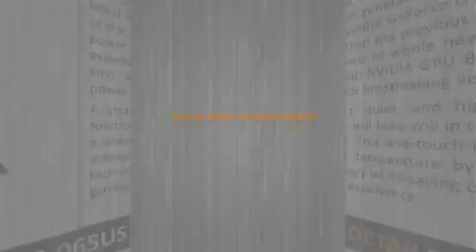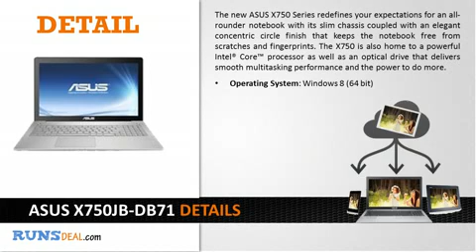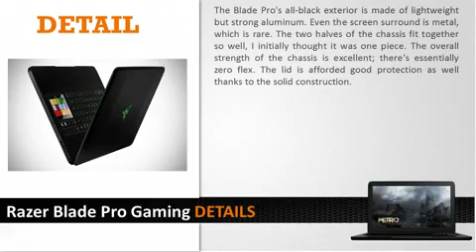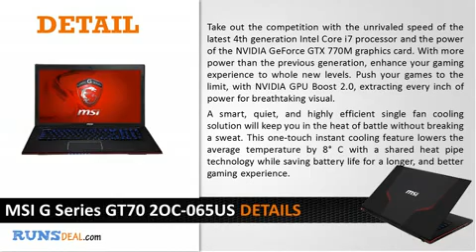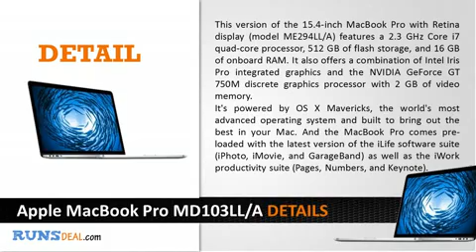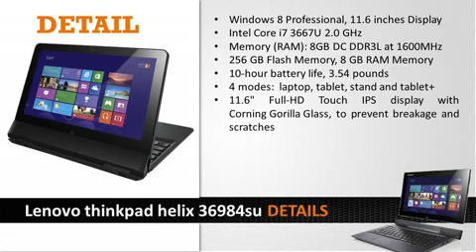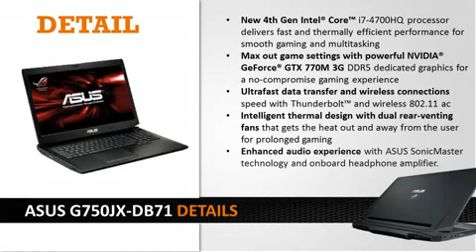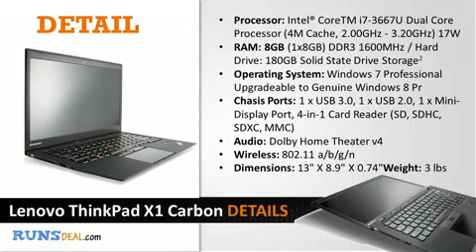i7 Laptops For Gaming and Design [ 2014 ]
[ 2014 ] i7 Laptops For Gaming and Design. BEST 9 Core i7 Laptop ideal for Gaming or Graphic Design